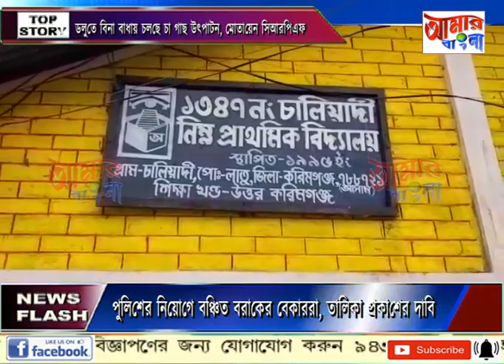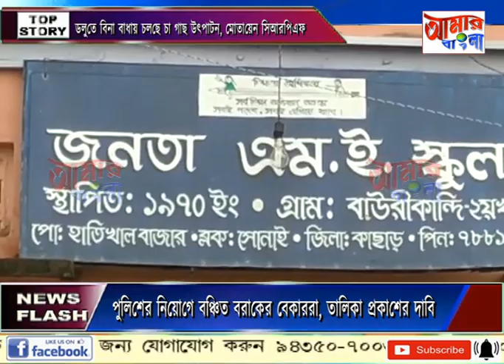AAMAR BANGLA NEWS # 13-05-2022_